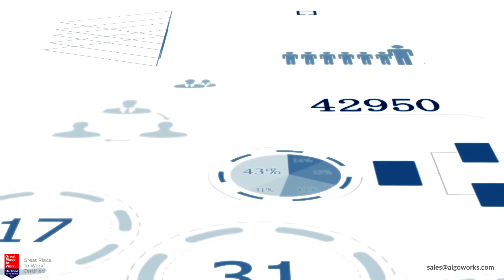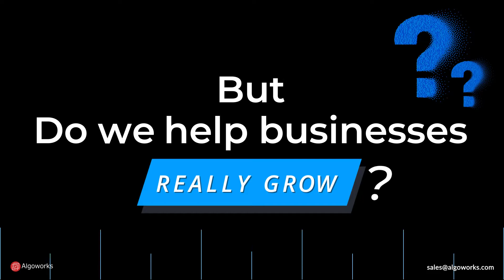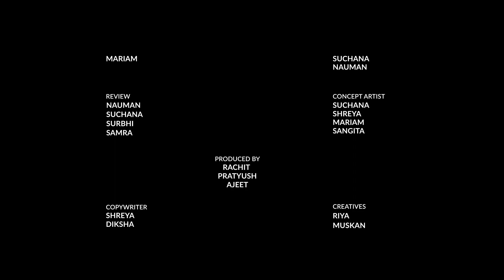Why Our Clients Love Working With Us | Salesforce Consulting | App Development | Algoworks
Reliability, Quick Response, Trustworthy, Helpful, Attention to detail, Extremely Friendly, Proactive, delivers results, professional, transparent, great to work with are just some words that our clients relate with when talking about us.

Algoworks has been known to provide state of the art Salesforce services to optimize software processes for businesses. We follow a consultative-driven approach for providing end-to-end expertise in providing mobility solutions, besides being one of the top service providers on SaaS technologies like Salesforce to non SaaS services like DevOps.

Our clients praise us for our great results, personable service, expert knowledge and on-time delivery. Let's take a look at what just a few of them had to say.